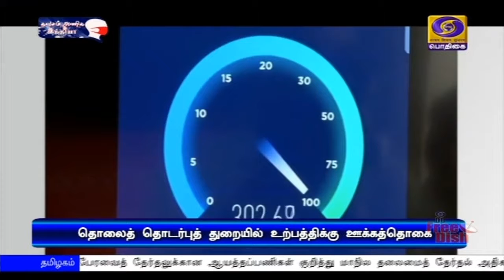உற்பத்தியை ஊக்குவிக்க நடவடிக்கை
தொலைத் தொடர்புத்துறையில் உள்நாட்டு உற்பத்தியை ஊக்குவிக்க நடவடிக்கை - உற்பத்தி அடிப்படையிலான 12 ஆயிரத்து 195 கோடிரூபாய் மதிப்பிலான திட்டத்திற்கு மத்திய அமைச்சரவை ஒப்புதல்,